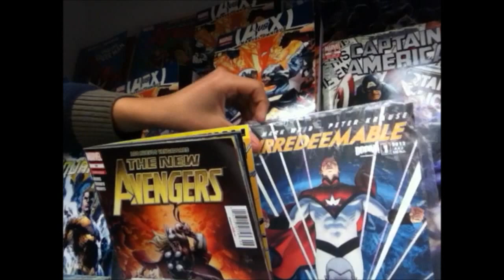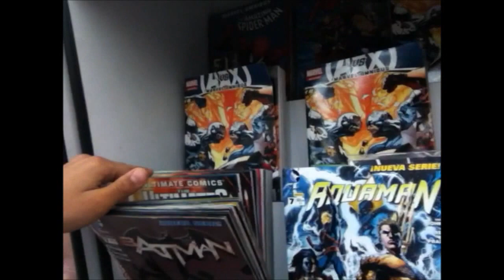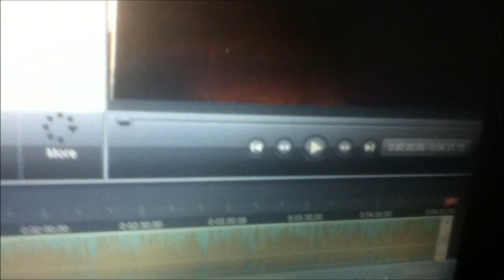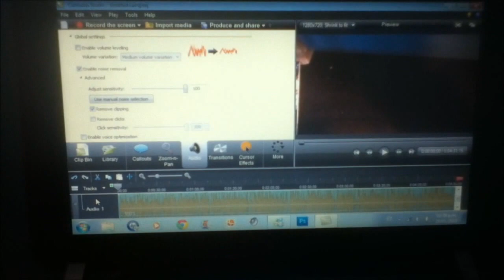Dia de compras(detrás de cámaras)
Un video enseñando donde compro mis comics en español habitualmente y un detrás de cámaras de como grabo